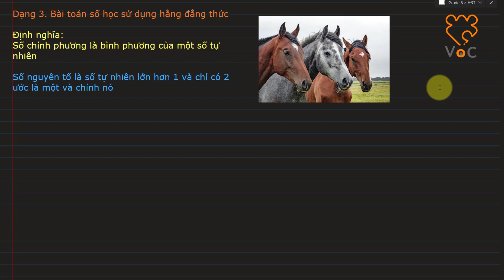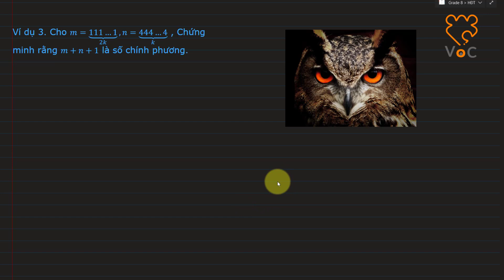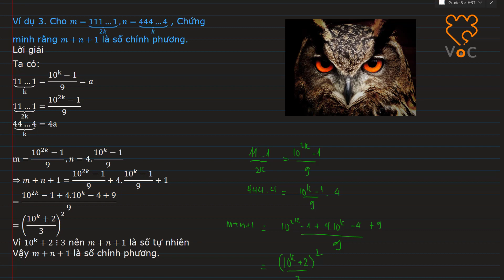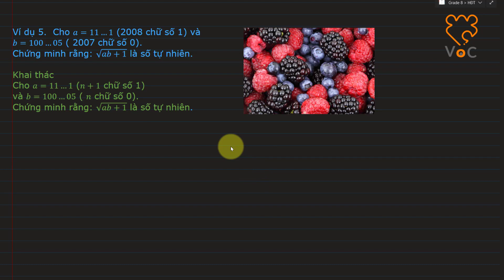HSG. Hằng đẳng thức mở rộng (Phần 12). Hằng đẳng thức bình phương của một tổng (hiệu)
Subcrible VoC Academy

Chuyên đề HSG. Hằng đẳng thức mở rộng
Dạng 3. Bài toán số học sử dụng hằng đẳng thức

Định nghĩa:
Số chính phương là bình phương của một số tự nhiên

Số nguyên tố là số tự nhiên lớn hơn 1 và chỉ có 2 ước là một và chính nó

00:00 Intro
00:13 Giới thiệu bài cũ
01:34 Ví dụ 1
07:43 Ví dụ 2
14:17 Ví dụ 3
17:40 Ví dụ 4
24:48 Ví dụ 5

Chứng minh rằng số A=⏟(11…1)┬2n+⏟(44…4)┬n+1 là số chính phương
Chứng minh rằng số C=44…4488…89 có n số 4 và n−1 số 8, viết được dưới dạng bình phương của 1 số tự nhiên
Cho m=⏟(111…1)┬2k,n=⏟(444…4)┬k  , Chứng minh rằng m+n+1 là số chính phương.
Cho số A=11…11122…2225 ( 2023 chữ số 1 và 2024 chữ số 2).
Chứng minh rằng A là số chính phương
Ví dụ 5.  Cho a=11…1 (2008 chữ số 1) và b=100…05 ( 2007 chữ số 0).
Chứng minh rằng: √(ab+1)  là số tự nhiên.